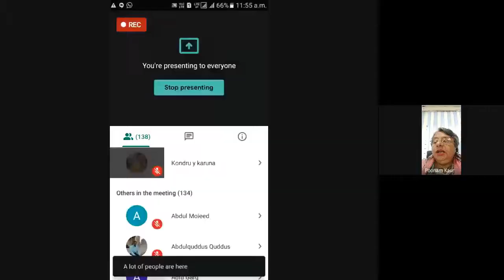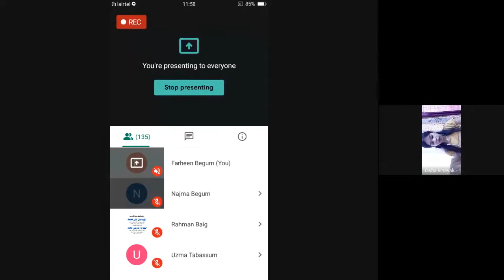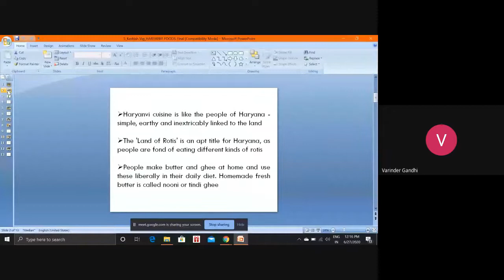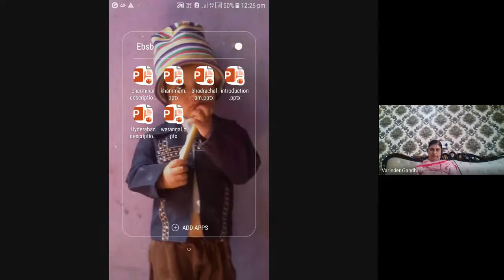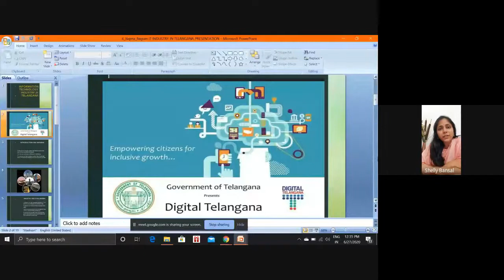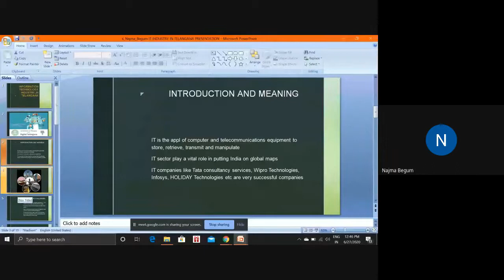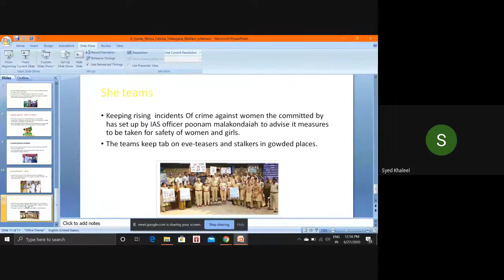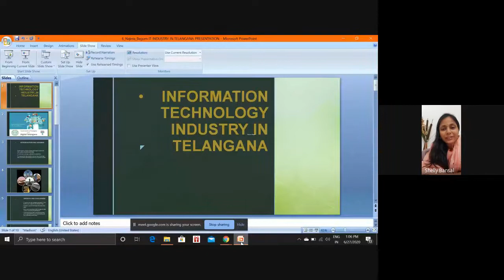GNG College Yamunanagar Haryana celebrated EBSB Day through Webinar on June 27,2020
EBSB Day celebrated through Webinar on 'Know Your Paired State' organized on June 27,2020, in association with Govt. Degree College for Women , Hussainialam, Telangana